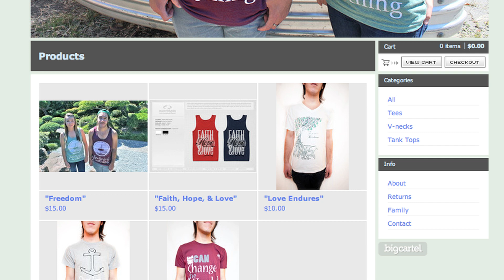NEWREVIVAL CLOTHING AD. 2012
NewRevival Clothing!
Newrevivalclothing.bigcartel.com
The song track in this video is titled "Beautiful" by Watchers and Hunters.